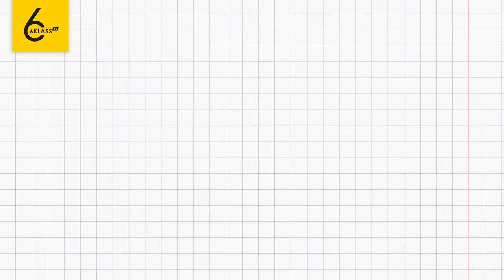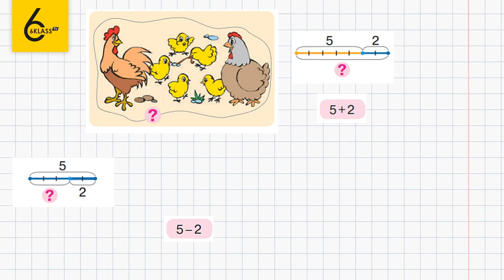Сторінка 32 Завдання 2 – Математика 1 клас (Скворцова)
Для того, щоб виконати дане завдання, в якому потрібно до малюнка підібрати схему та вираз, необхідно, щоб дитина розуміла як це вилучити чи об’єднати об’єкти.
Розв’язування займає багато часу? Скористаєтесь нашим відео-рішенням і ви зекономите свій час.